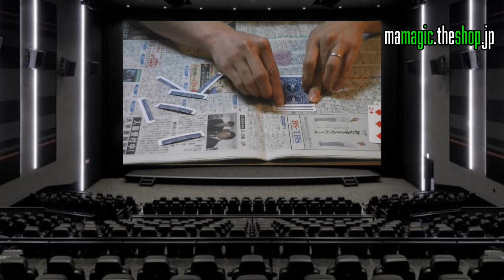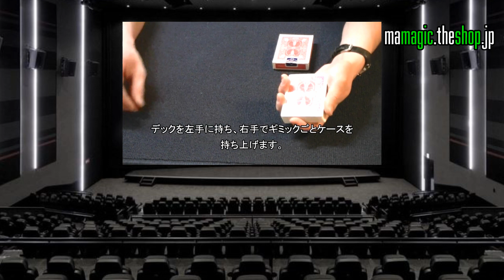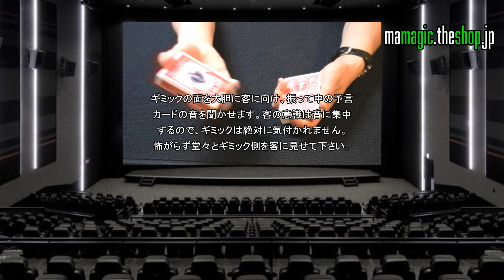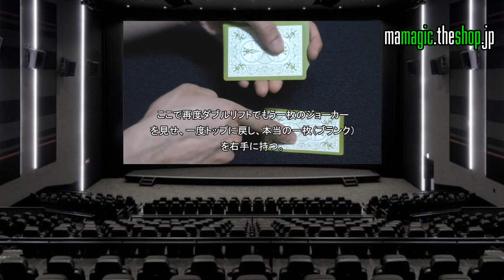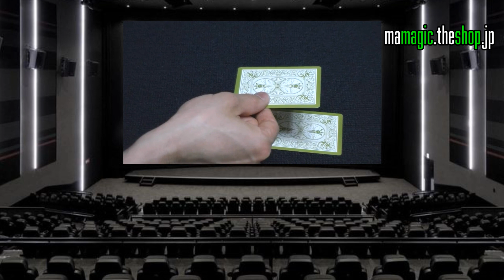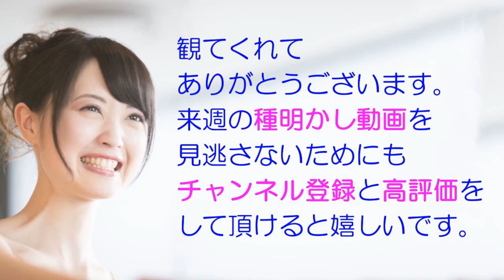【種明かし】瞬殺！カードマジック３選 トランプ手品 タネあかし Magic trick explanation revealed ＆ tutorials with playing cards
【マジックと手品の裏技チャンネル】では種明かしやグッズ紹介をしています。子供会・クラス会・誕生会・同窓会・合コン・飲み会・クリスマス・結婚式・忘年会・新年会で使える隠し芸や出し物や宴会芸が見つかります。